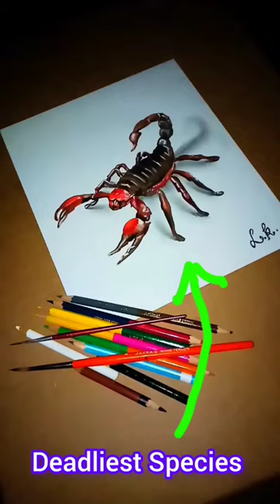Scorpion drawing🖍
My new 3d drawing

Drawing tools-
a4 drawing sheet
2b pencil
8b pencil
white pencil
color pencils
eraser
water colors
drawing board